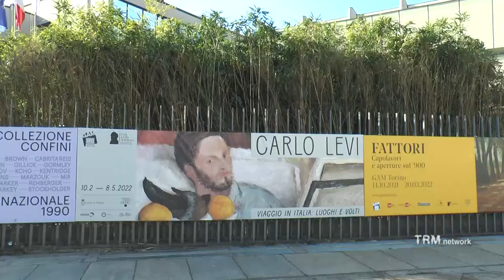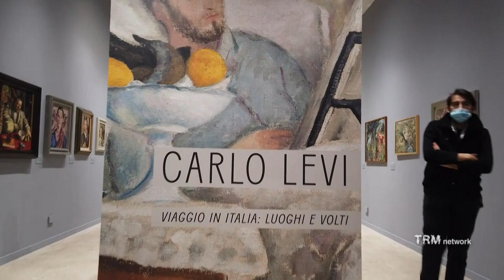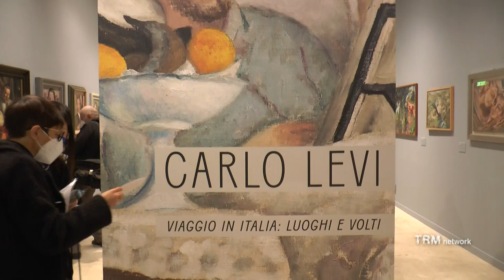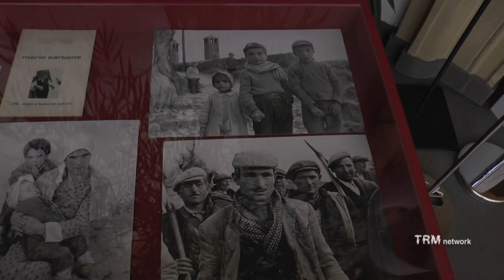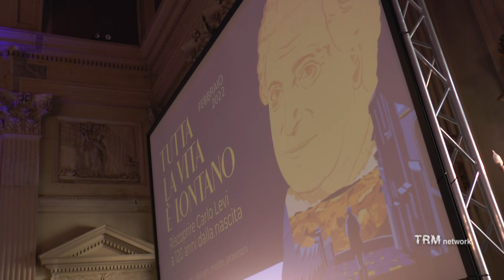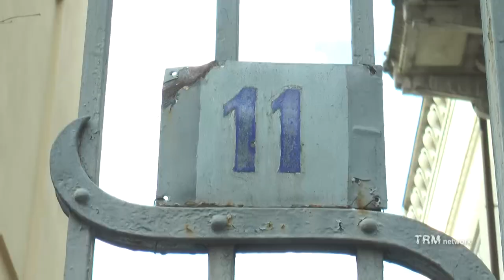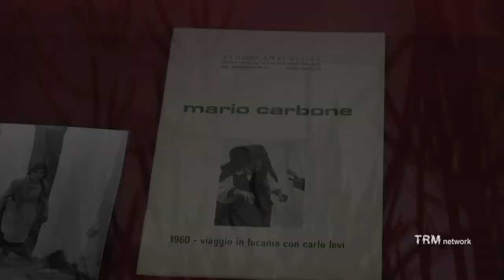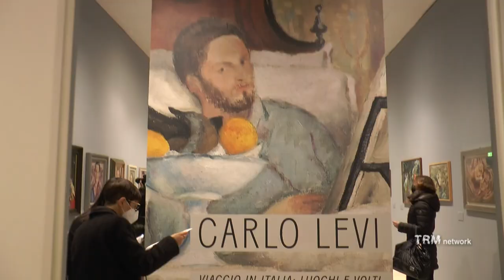"Tutta la vita è lontano". Riscoprire Carlo Levi a 120 anni dalla nascita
A 120 dalla nascita, Torino celebra Carlo Levi con “Tutta la vita è lontano”, per riscoprire la figura di un uomo di cultura dallo straordinario eclettismo, oltre cha dal forte impegno politico e sociale.
Un progetto multidisciplinare e integrato, che spazia dalla letteratura, alla fotografia, fino ad arrivare all'arte e al cinema. Ampiamente coinvolta nella realizzazione della rassegna la Basilicata, in particolare Aliano, il Comune in provincia di Matera che accolse Carlo Levi durante il suo confino dal '35 al '36. Una dimensione atipica quella lucana, in cui l'intellettuale torinese si immerse totalmente, cogliendo nella sua diversità la bellezza.

Reportage a cura di Ileana Disabato

TRM Art - Canale culturale dell'emittente televisiva TRM network